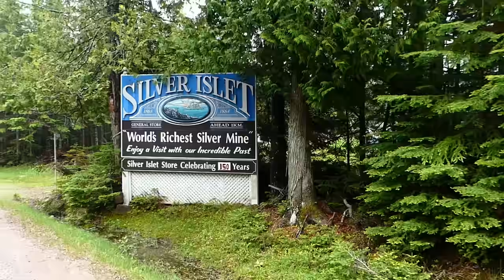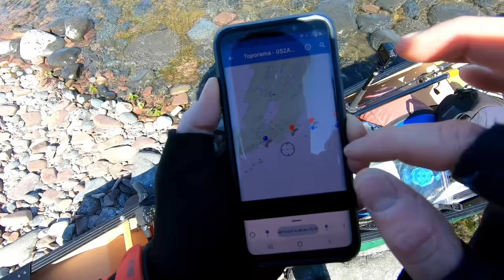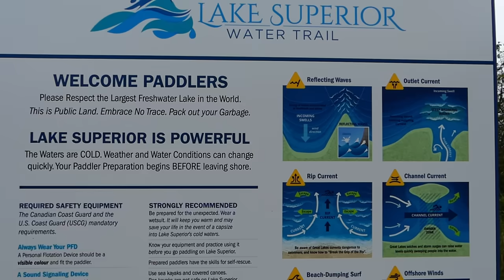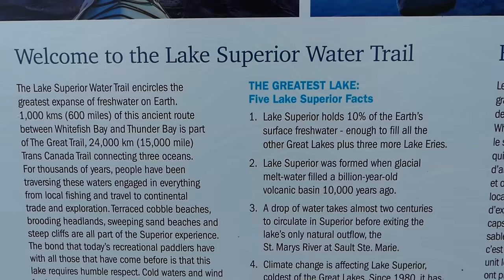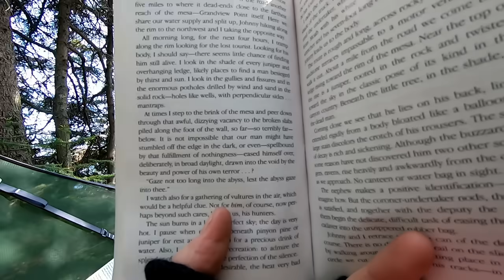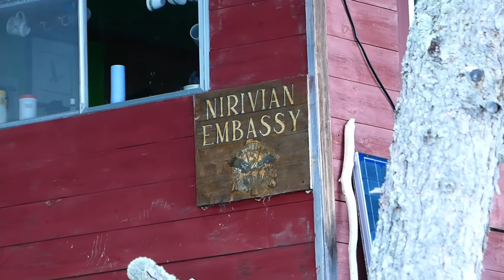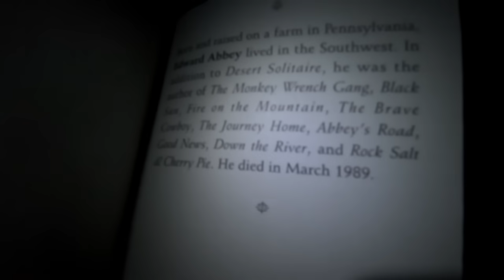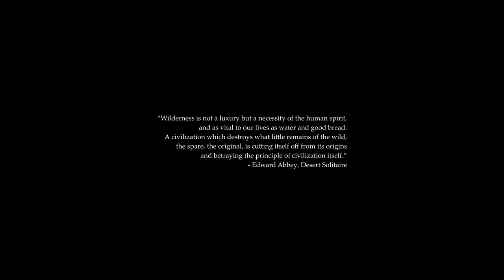9-Day / 200km Solo Wilderness Trout Fishing Trip on the World's Biggest Lake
⮞ The guidebook I used is available here (incredible resource for the north shore in general) ⮜

Here are chapters if you're watching in parts.
Intro: 0:00
Day 2: 14:02
Day 3: 30:24
Day 4: 44:31
Day 5: 1:01:40
Day 6: 1:20:20
Day 7: 1:34:50
Day 8: 1:55:50
Day 9: 2:06:36

9-Day / 200km Solo Wilderness Trout Fishing Trip on the World's Biggest Lake

Audio Credits:
Doug Maxwell Media Right Productions - Angelic Forest
Jesse Gallagher - Monumental Journey